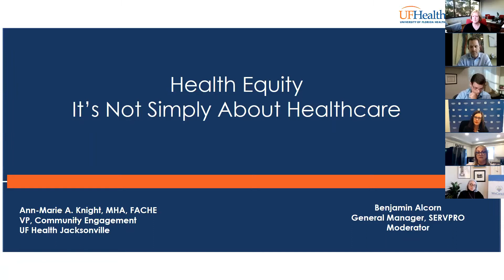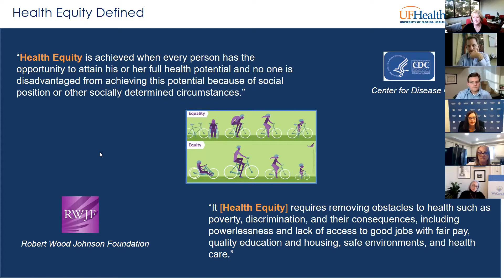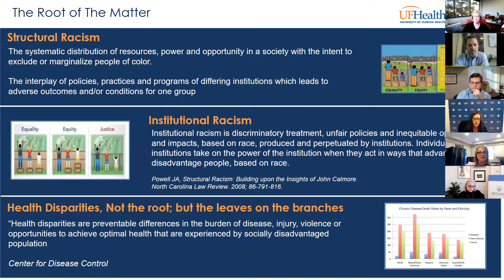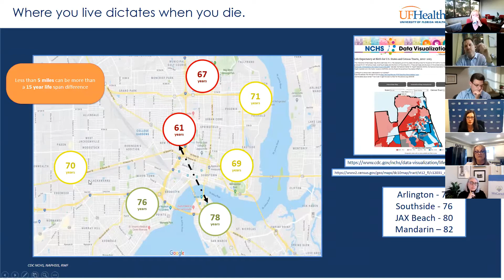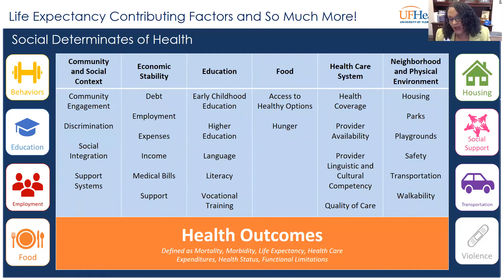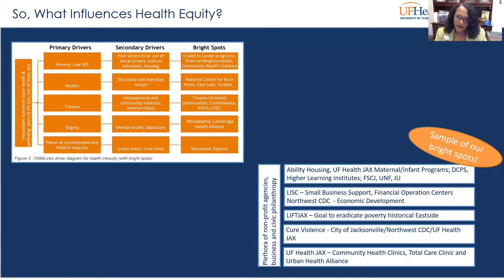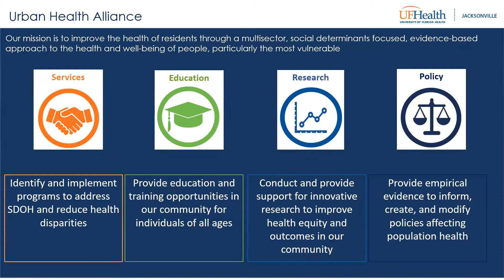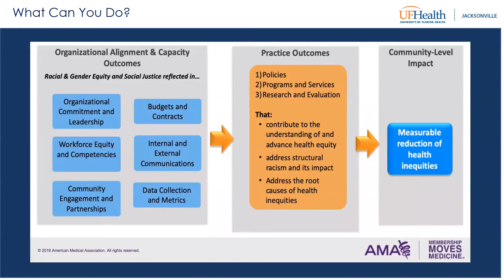Health Equity Panel: JAX Chamber's Downtown Council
On Thursday, February 25th, 2021, the JAX Chamber Downtown Council of Jacksonville and Health Council hosted a special Panel discussion:

"Health Equity- It's Not Simply About Healthcare"

Jeff Sheffield, Executive Director, North Florida TPO
Ann-Marie Knight, Vice President, UF Health Jacksonville
Kelli O'Leary, Vice President of Engagement, Jacksonville Transportation Authority
Shannon Nazworth, Executive Director, Ability Housing
David Garfunkel, President, LIFT JAX

Moderated by:
Benjamin Alcorn, General Manager, SERVPRO of Mandarin, The Beaches/Ponte Vedra and St. Augustine